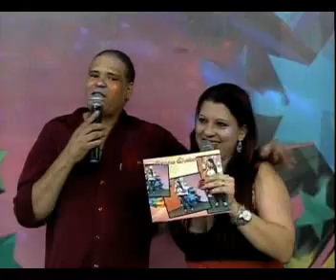PROGRAMA AÇUCENA DREVIANE ESPECIAL DE NATAL